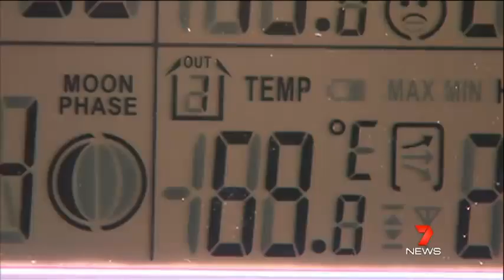7NEWS PERTH - BULLETIN HIGHLIGHTS 27/12/2012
With Emmy Kubainski, Grant Taylor, Blake Johnson and Allison Hembrough